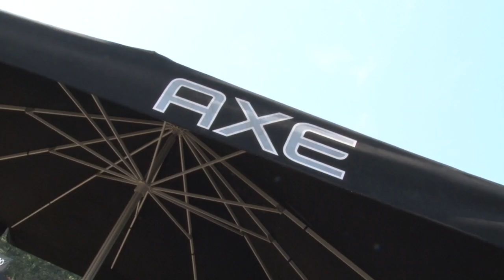AXE Sziget 2013. Negyedik nap